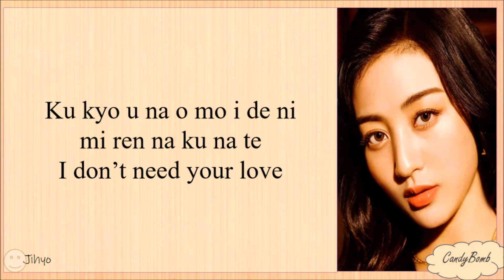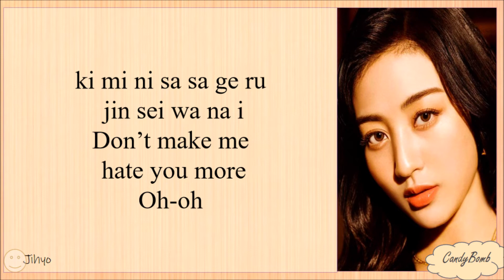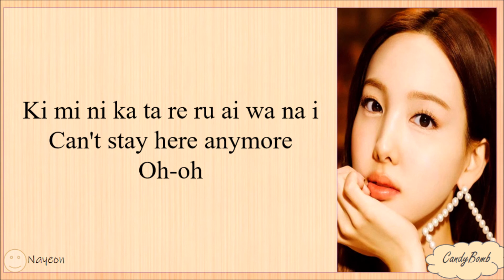TWICE 'PERFECT WORLD' EASY LYRICS